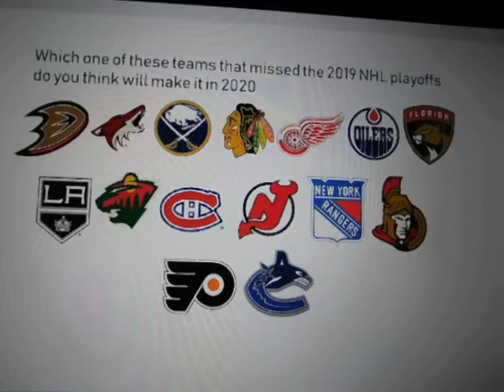Question(28) and (29)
I originally told ParadeMan1986 studios that I was going to make these NHL playoff question videos in June once the seasons over,But I wanted to make this badly,There's no real opinions it's just a matter how they play
Question(28):Calgary Flames and Columbus Blue Jackets
Question(29):Anaheim Ducks,Florida Panthers,Los Angeles Kings,Minnesota Wild,New Jersey Devils and Philadelphia Flyers
We shall see what happens because those are my top picks of who might make the 2020 playoffs or not